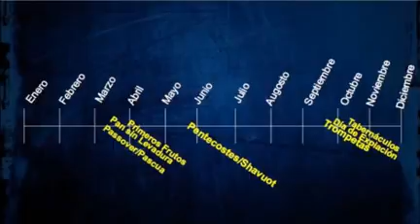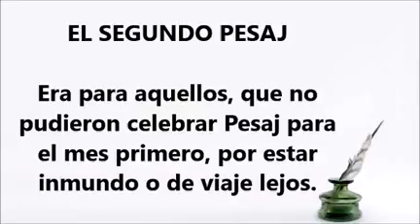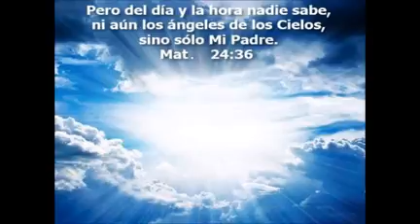El día y la hora, del juicio y el regreso venida del Mesías. ¿aun hay tiempo?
Aquí, añado una más, a las ya tantas posibles fechas  para fijar el día  del juicio y regreso del Mashiah.
Siempre recordando las palabras de Yeshúa : - Velad, pues, por que no sabéis ni el día ni la hora en que el hijo del hombre ha de venir  Mt.25:13